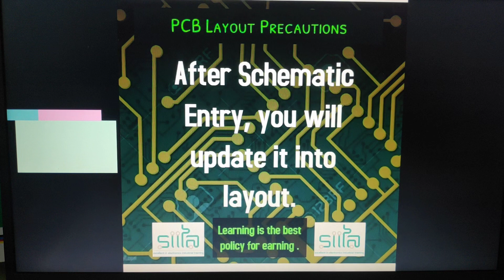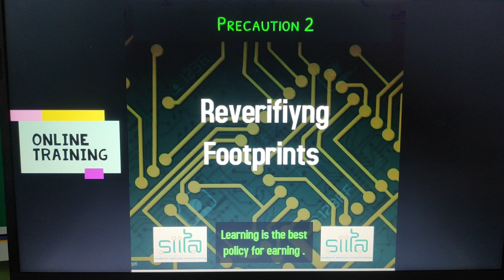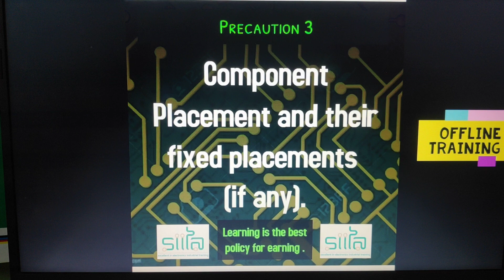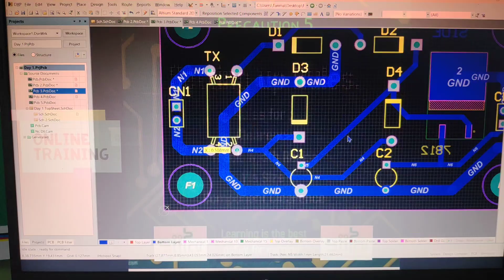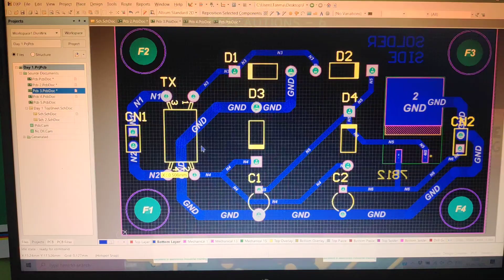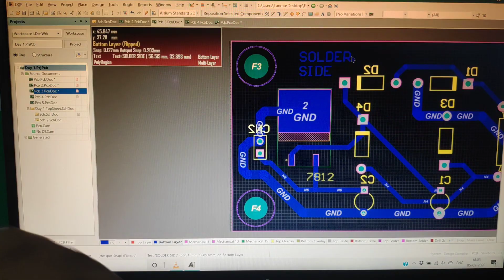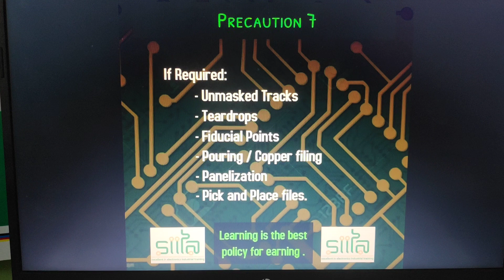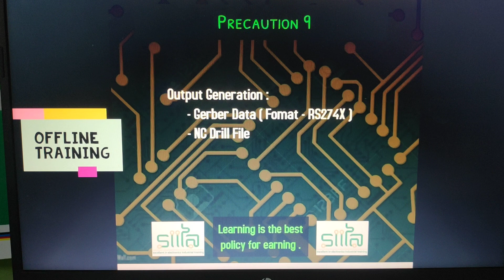PCB DESIGN GUIDELINES IN HINDI\ENGLISH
PCB DESIGN FUNDAMENTS/ GUIDELINES/PRECAUTIONS